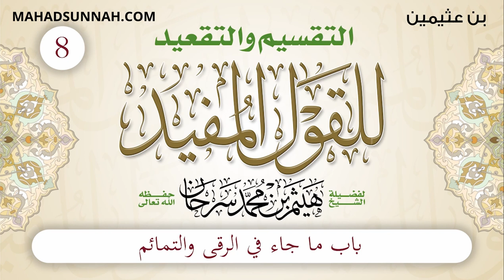8 باب ما جاء في الرقى والتمائم